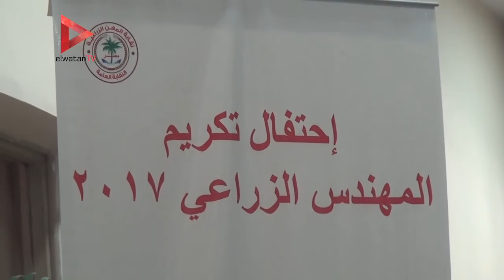وزير الزراعة يشارك في احتفالية يوم المهندس الزراعي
جريدة الوطن
جريدة يومية مستقلة